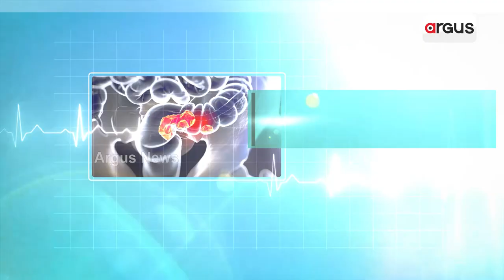Prescription || କୋଲୋରେକ୍ଟାଲ କ୍ୟାନ୍ସର ଜାଣିବେ କେମିତି ?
Prescription || କୋଲୋରେକ୍ଟାଲ କ୍ୟାନ୍ସର ଜାଣିବେ କେମିତି ? || ପରାମର୍ଶ ଦେବେ ସିନିୟର କନସଲଟାଣ୍ଟ ଅଙ୍କୋଲଜିଷ୍ଟ ଡାକ୍ତର ଚିନ୍ମୟ ପାଣି || ଦେଖନ୍ତୁ ୩୧ ମାର୍ଚ୍ଚ, ଅପରାହ୍ନ ୩ଟା ୩୦